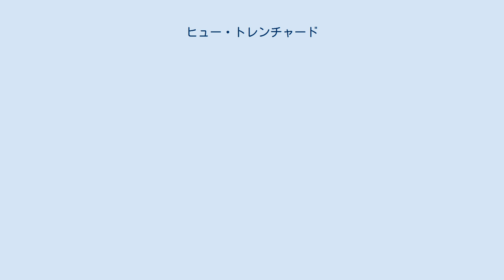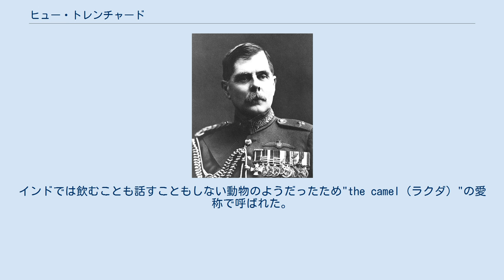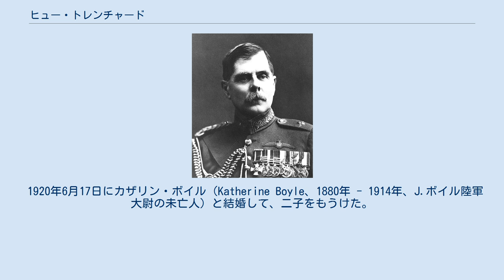ヒュー・トレンチャード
初代トレンチャード子爵ヒュー・モンタギュー・トレンチャード（英語: Marshal of the Royal Air Force Hugh Montague Trenchard, 1st Viscount Trenchard, Bt, GCB, OM, GCVO, DSO 1873年2月3日 - 1956年2月10日）は、イギリスの軍人。
最終階級は空軍元帥。
「イギリス空軍の父」と称される。
 1873年2月3日、イギリスのトーントンで軍人の父ヘンリー・モンタギュー・トレンチャードと母ジョージナ・ルイザ・キャサリン・タワーの次男として生まれる。
父は国王所有ヨークシャー軽歩兵連隊所属の陸軍大尉、母方の祖父はジョン・マクドウォール・スケイン（John McDowall Skane）海軍大佐である。
 ウリッチ王立陸軍士官学校の試験に2度不合格となり、民兵で審査を受けることになるが、1891年、1982年ともに不合格となった。
その間に見習い士官としてフォーファーとキンカーディンで砲兵の訓練を受けた。
1893年3月トレンチャードはそれに合格することができた。
同年ロイヤル・スコッツ・フュージリアーズ連隊第二大隊の少尉としてインドに配属となる。
インドでは飲むことも話すこともしない動物のようだったため"the camel（ラクダ）"の愛称で呼ばれた。
 1899年10月第二次ボーア戦争の勃発により、トレンチャードはケープの遠征隊への参加を数度希望したが、上司の大佐によって拒否された。
しかし、1900年軍事長官エドモンド・エルスがインド総督ジョージ・カーゾンにトレンチャードの海外派遣を許可するように要求し、数週間後にトレンチャードは南アフリカ行きの命令を受けた。
南アフリカでロイヤルスコットランド連隊に復帰し、1900年7月第二大隊下の騎兵中隊の訓練を命じられた。
トレンチャードの中隊は9月ごろから戦闘に参加する。
10月9日ボーア人追撃の際にトレンチャードはボーア人の銃弾を受けて負傷する。
クルーガーズドープの病院に運ばれ、左肺に穴が空いた悲惨な状態だったが、手術から3日後に目を覚ました。
その後、より設備の整ったヨハネスブルクに移動したが、足が麻痺していた。
療養のためマライスバーグに移動したが、トレンチャードは下半身麻痺に苦しんだ。
肺を通過した弾丸が背骨を損傷したためと医者は診断した。
 1900年12月トレンチャードは、サウサンプトンから病院船でイングランドに帰国した。
1901年5月軍船に乗りイギリスを発つ。
 1901年7月末プレトリアに到着。
再び南アフリカへ戻った。
サドルで長期間、巡回任務を行う第12マウント歩兵部隊の中隊に割り当てられた。
トレンチャードはまだ傷が痛み、出血することもあった。
1902年8月少佐に昇進。
ボーア戦争後、トレンチャードは西アフリカフロンティアフォース(WAFF)に志願し、全連隊の遠征を率いることができる南部ナイジェリア連隊副司令官に任命された。
1903年12月ナイジェリアに到着。
 1910年初トレンチャードは重病になり、数か月後に肝膿瘍で帰国した。
 1912年トレンチャードは飛行訓練を受けた。
1914年第一次世界大戦の開始で警戒飛行部隊（the emergent Royal Flying Corps）の指揮官に任命される。
その頃はまだ陸軍の兵科の一つだった。
 1918年新設されたイギリス空軍（RAF）の参謀長に任命される。
同年ナイト爵に叙される。
1919年には大戦時の功績から1万ポンドを下賜されるとともに準男爵位を授けられた。
また、トレンチャードは空軍士官候補生、将校のために訓練大学を設立している。
 トレンチャードは独立した爆撃機集団の必要を各界に説いた。
次の戦争に生き残るためにイギリスに必要なのは「敵の銃後を破壊するための強力な爆撃機集団。敵住民の戦意と戦争継続の意思を低下させるための爆撃機による攻撃」だという主張だった。
1919年、トレンチャードは、植民地の法と秩序は在来の守備隊よりも機動力の優れた空軍によるほうが安上がりで効果的に維持できるという旨を述べて、植民地での使用の経済的効果にも注目した。
 1920年イラクがイギリスに委任統治されることが伝わるとイラクで反乱が発生、その鎮圧が始まった。...